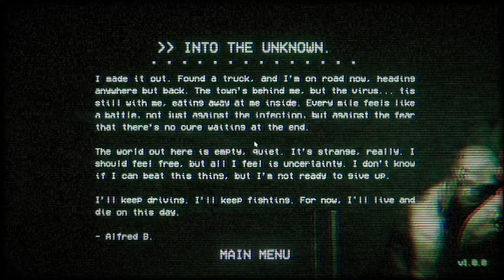Before They Wake - Indie Horror Game (No Commentary)